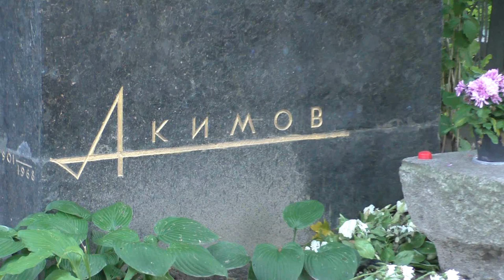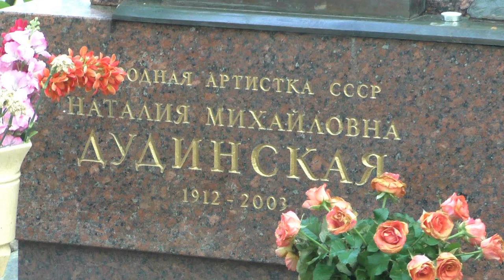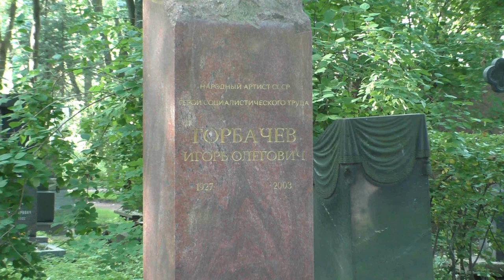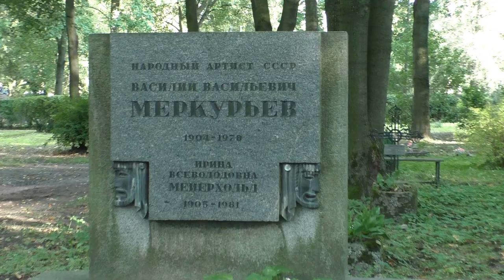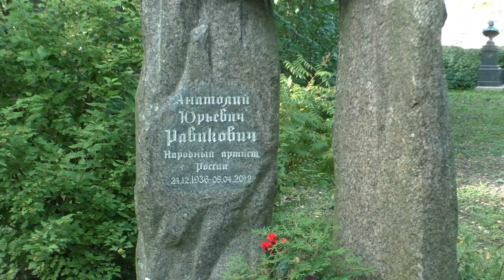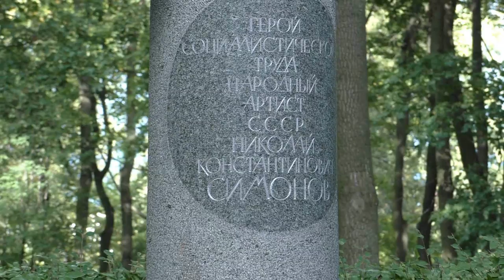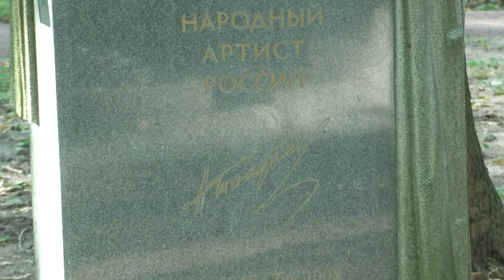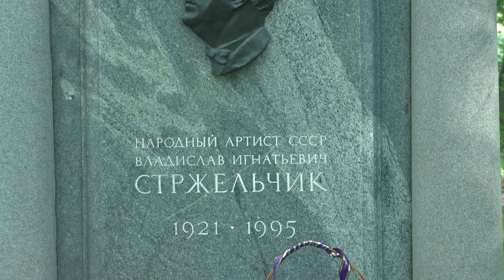Литераторские мостки - Могилы Мастеров театра и кино. Видео и музыка - Александр Травин арТзаЛ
Литераторские мостки Волковского кладбища.
Автор видео и музыки - Александр Травин арТзаЛ
Россия - Санкт-Петербург
Могилы: Николай Акимов, Григорий Козинцев,  Агриппина Ваганова, Наталия Дудинская,  Пётр Вельяминов, Игорь Горбачёв,  Ефим Копелян, Василий Меркурьев, Анатолий Равикович,  Николай Симонов, Юрий Толубеев, Андрей Толубеев, Владислав Стржельчик,  Бруно Фрейндлих, Николай Трофимов,  Галина Ковалёва и другие.
Россия - Санкт-Петербург
Literary bridges Volkovsky cemetery.
Author of video and music - Alexander Travin arTZAL
Russia, Saint-Petersburg
Graves: Nikolai Akimov, Grigory Kozintsev, Agrippina Vaganova, Natalia Dudinskaya, Pyotr Velyaminov, Igor Gorbachev, Efim Kopelyan, Vasily Merkuryev, Anatoly Ravikovich, Nikolay Simonov, Yuri Tolubeev, Andrey Tolubeev, Vladislav Strzhelchik, Bruno Trulov, Bruno Frunovali Bruno Frovali, Bruno Trunov others.
Russia, Saint-Petersburg